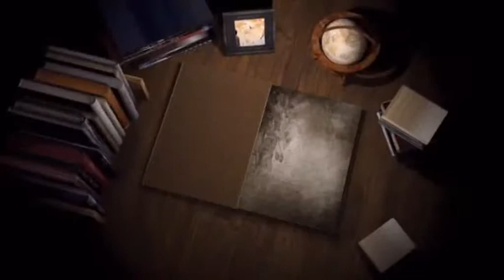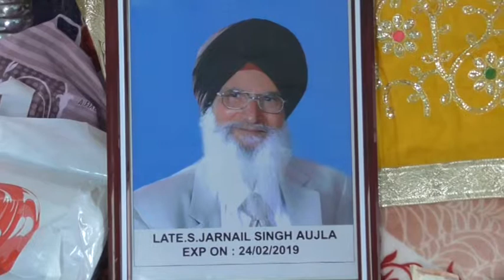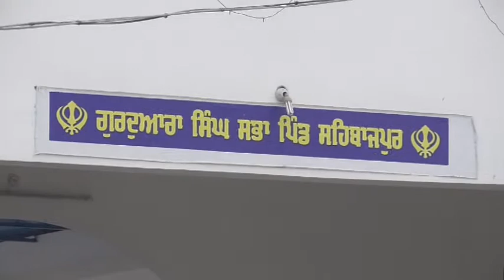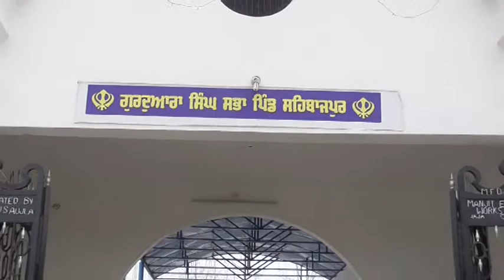#19 #03 #08 - JARNAIL SINGH AUJLA Gee star ਪ੍ਰੋਡਕਸ਼ਨ ਦੀ ਪੇਸ਼ਕਸ਼